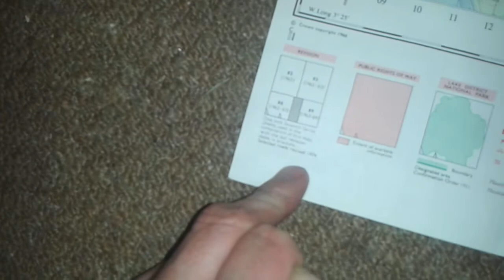The map ;-)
A guide around the map of the lakes 1974 style lol